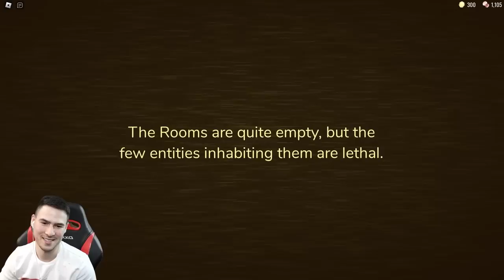СТАЯ А100?😱 КЪДЕ ПОПАДНАХ?😭 DOORS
❤️️ДОВЕЧЕРА СМЕ НА ЛАЙФ! @ShadowHexStreams